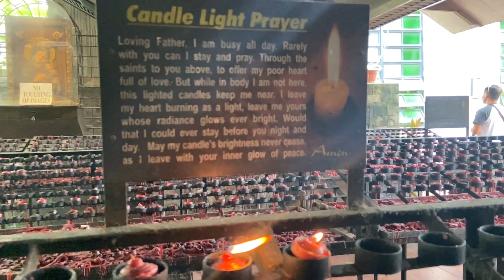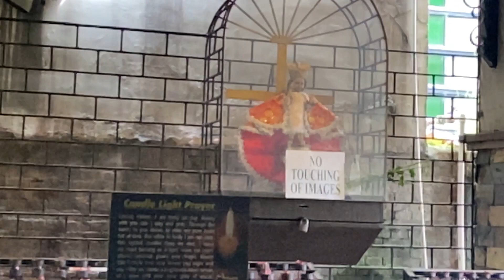QUICK VISIT IN CEBU METROPOLITAN CATHEDRAL [After 7months Lockdown]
The CEBU METROPOLITAN CATHEDRAL, officially known as The Metropolitan Cathedral and Parish of Saint Vitalis and of the Immaculate Conception (dedicated to Mary, under her title, Our Lady of the Immaculate Conception and to Saint Vitalis of Milan), is the ecclesiastical seat of the Metropolitan Archdiocese of Cebu in Cebu, Philippines. Cebu was established as a diocese on August 14, 1595. It was elevated as a metropolitan archdiocese on April 28, 1934. Before being raised as a primatial church in Cebu, the church was one of the first churches in the Philippines (besides the Basilica del Santo Niño) dedicated to St. Vitalis and built near the fort in April 1565 by Miguel Lopez de Legazpi, Fray Andrés de Urdaneta and Fray Diego de Herrera.

Sutukil, short term for sugba/tuwa/kilaw in bisaya slang, in Lapu-Lapu City is best known for their fresh seafoods everyday. Sugba (grilled), tuwa (fish stew) and kilaw (ceviche). This area is located just beside the Mactan Shrine.
hello world, hello earthlings!

Yes, like everyone and their neighbors, We started this Youtube channel during lockdown. Spread love everywhere!

The purpose of life, after all, is to live it, to taste experience to the utmost, to reach out eagerly and without fear for newer and richer experience.

You guys are awesome, big thanks!
xoxo